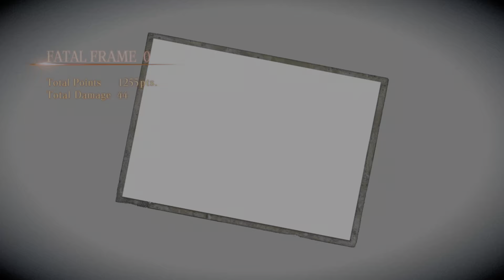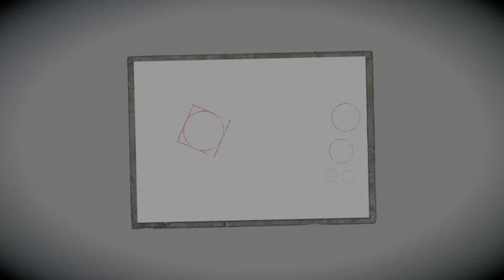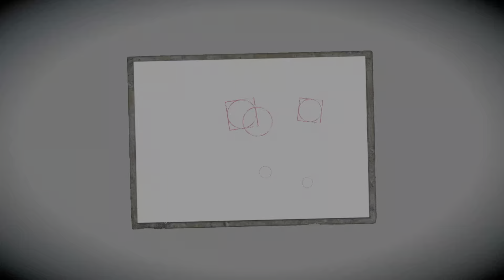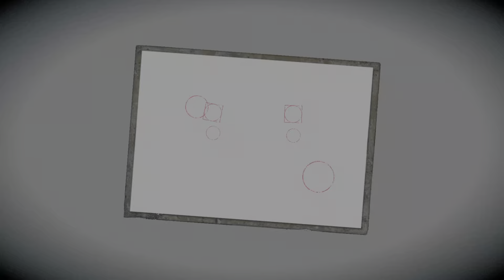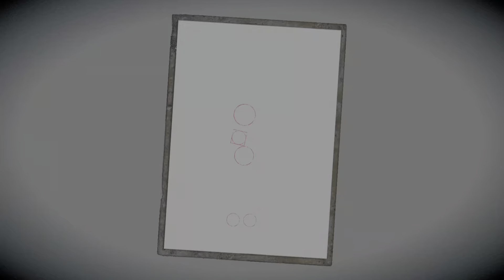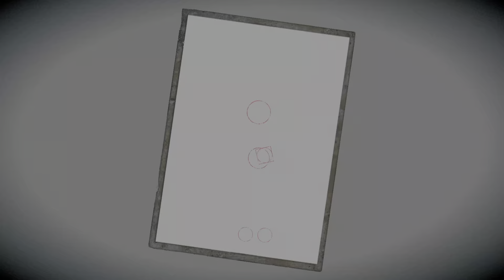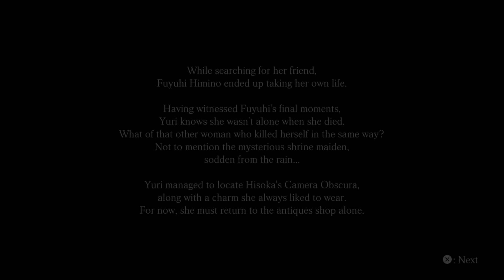FATAL FRAME: Maiden of Black Water - Second Drop Nightmare S+ Rank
Tips: Items you buy before a level will not increase OR decrease your score. It's better to buy some here just in case than to use ones you find in the level, because that will lower your score. Use the Reward lens and reapply the effect as needed.